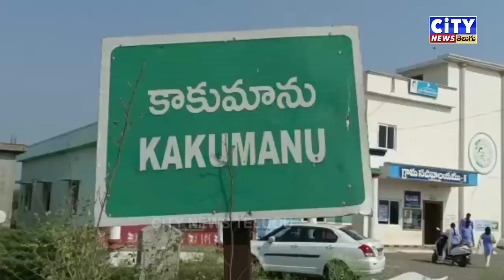కాకుమాను మండల కేంద్రంలో "జగనన్నకు చెబుదాం" కార్యక్రమం